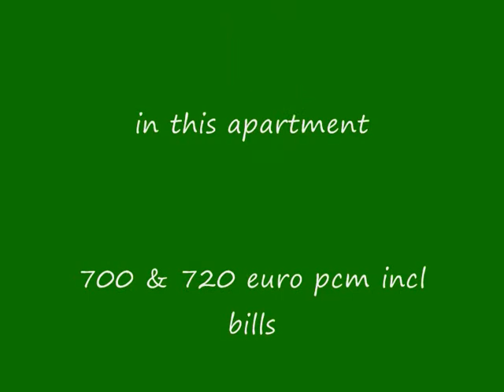Apartment No3 Brookville House Dublin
This is a lovely newly-renovated apartment available for rent in Brookville Park, Blackrock (South Co. Dublin), very close to Brookville Guest House. There are 2 double bedrooms available (both with their own bathroom) in our 3 bedroomed apartment, the third bedroom is occupied by a quiet young professional gentleman who has been a tenant there for the last 4 years.

This is a quiet residential area, near to Blackrock (DART) and Deansgrange village, with many bus routes (45, 46A, 7, 114, aircoach airport coach) and local amenities (Blackrock village, Dun Laoghaire, Monkstown, Stillorgan, Leopardstown, Killiney). Newtownpark Ave with its Italian, Chinese Thai, TGIF restaurants, Wishing Well Pub, Centra (open til 11pm), chemist, offl-icence etc are just a 5 min walk away.

Dublin City can be reached in 20-25 minutes on the 4A bus (which goes every 10 mins from outside the Guest House and travels on its own bus lane so is not affected by traffic, you get it in town on O'Connell Bridge and get off at the last stop, you can see the Guest House across the road), in 30 mins on the 46A bus and Sandyford Industrial Estate, in 10 minutes on 114 bus.

The apartment is fully furnished throughout, has piped t.v (t.vs in sitting area and both bedrooms), GFCH throughout, and a telephone connection. There is a spacious living room and a fully fitted and equiped modern kitchen (oven, grill, electric hobs, microwave, fridge-freezer). The house is light fresh and airy, newly painted and carpeted throughout. There is a private carpark and also a small garage (with a washing machine and tumble dryer), leading to the large garden at the back of the house (with a BBQ area).

Both bedrooms are spacious, with a double bed and full furnishings and have a T.V. with cable NTL. Bedroom 24 has a bath-room beside the room with a bath and a power-shower, sink and toilet and is for the sole use of the person in this room. The room has recently been painted and newly recarpeted. It is bright, modern, fresh and clean. Clean sheets, pillow-cases and towels will be provided weekly, on request. Bedroom 25 is ensuite with power shower, toilet, sink and hotpress and it has its own entrance onto the garden. The rate per month is €720 euro including all bills (excluding telephone) for bedroom 25 and €700 euro including all bills (excluding telephone) for bedroom 24. Rent is payable in full in advance with a minimum stay of one month, a deposit of one months rent and refence is required.